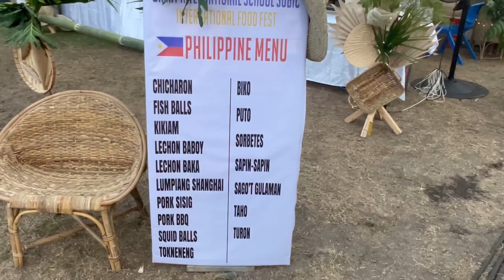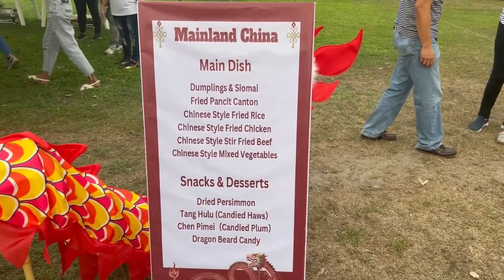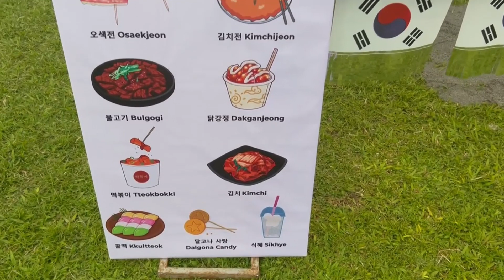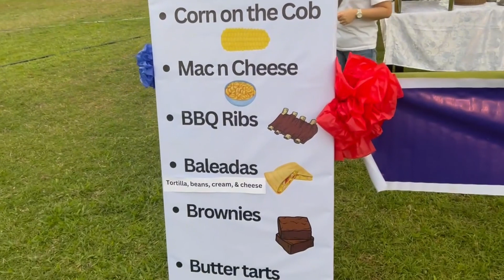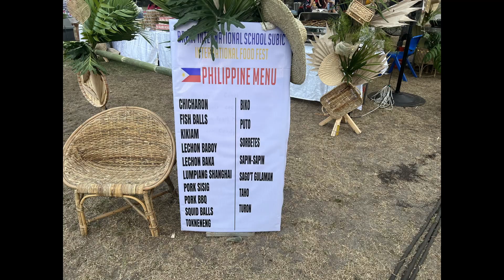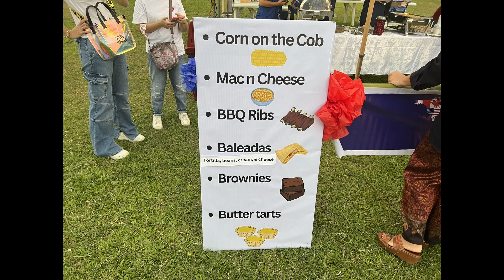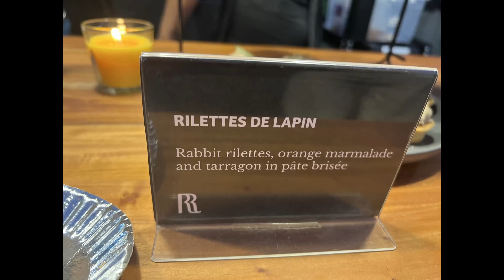Subic Bay “International Food Festival" @ Brent School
Join me at the International Food Festival at Brent International school in Bonictican on the Subic Bay Freeport Zone (SBMA), This event was shut down the last few years due to Covid and the subsequent lockdowns. The food represents the many countries that make up Brent school here in Subic. My channel does the Philippines and a special shout out to my helpers Leng Leng and MJ. I appreciate you both.